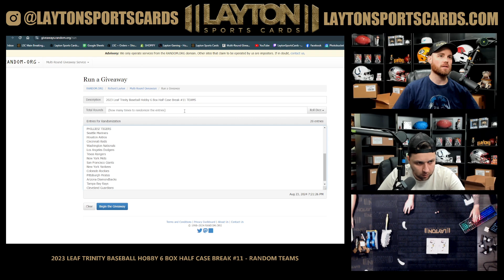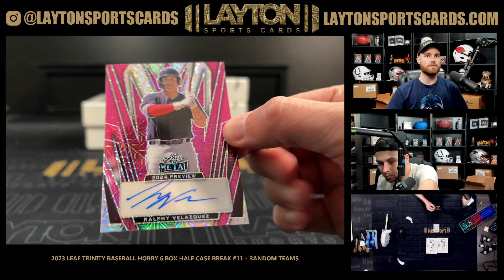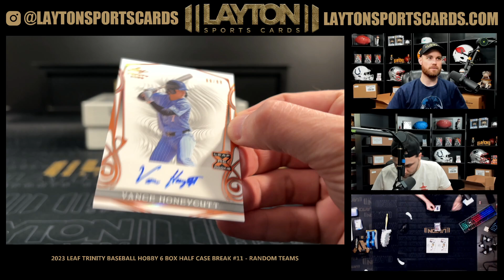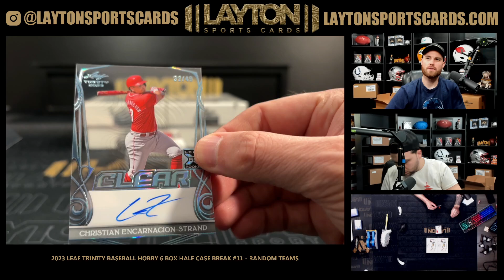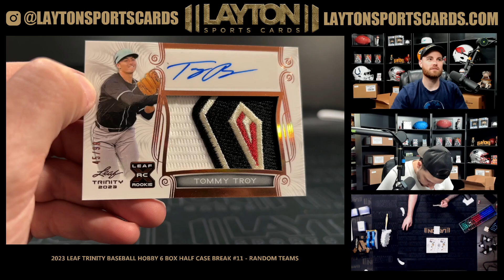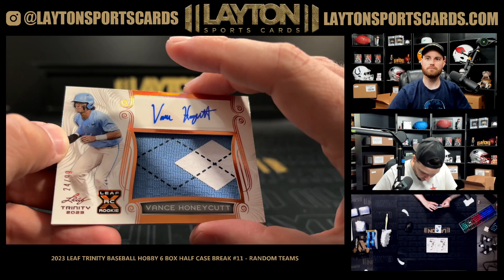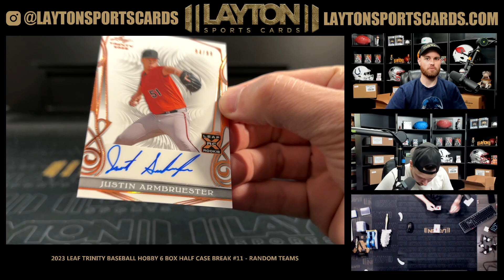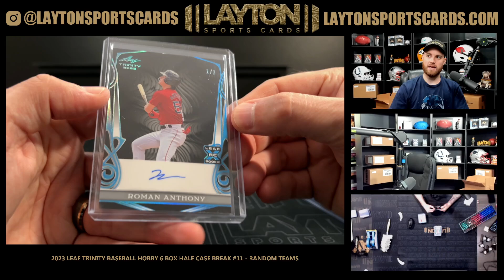2023 Leaf Trinity Baseball Hobby 6 Box Half Case Break #11